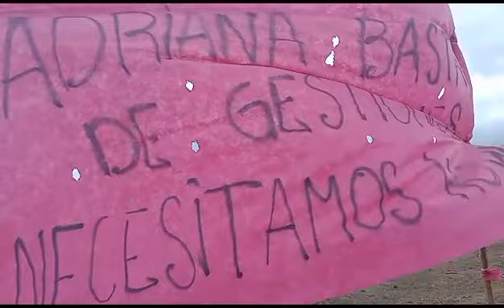Video desde la usurpación del Barrio Virgen de Guadalupe de Reconquista